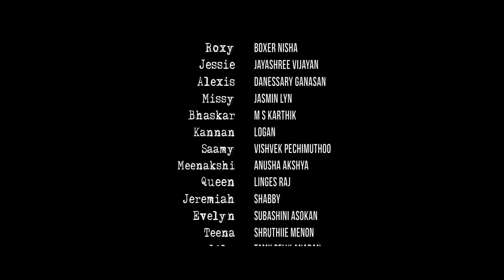Episode 3 - Revenge of Panthera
Jeremiah has been warned by the Panthera Group after his wrongdoings to Isabel.